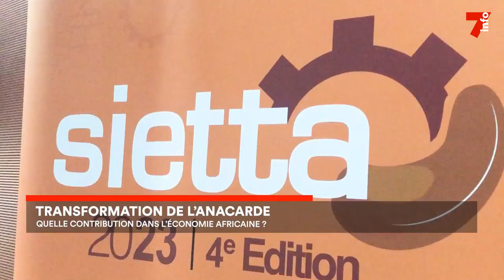Le 7 minutes du 7 avril 2023 (édition du 6h)